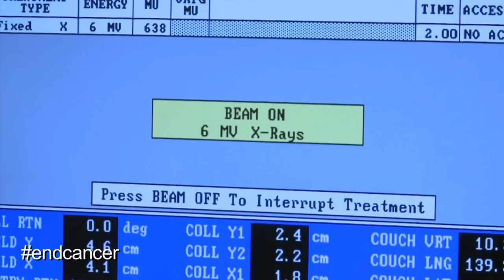What is radiation therapy?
Radiation therapy, sometimes called radiotherapy, effectively treats cancer by using high-energy beams to pinpoint and destroy cancerous cells.

Although radiation therapy is similar to an X-ray, the dose of radiation in cancer treatment is much stronger and is given over a longer period of time. Many forms of radiation are available. Your oncologist will choose the best therapy based on the type, stage and location of your cancer.

Request an appointment at MD Anderson by calling 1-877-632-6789